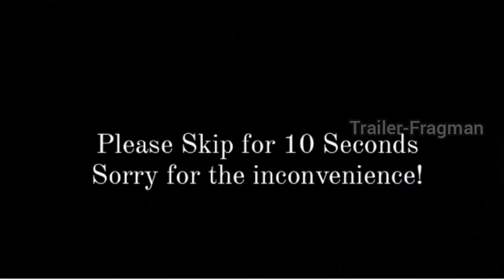Gizli Sakli Episode 4 Trailer English Subtitles